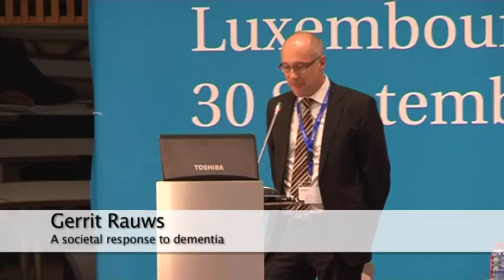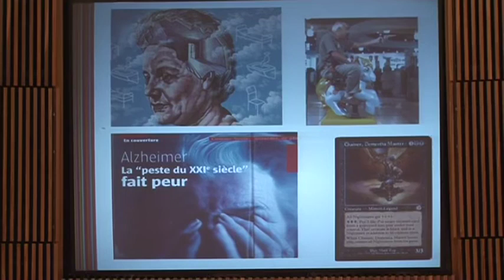AE Conference 2010 - Gerrit Rauws (Belgium): A societal response to dementia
Alzheimer Europe Conference 2010 Luxembourg - Facing dementia together - The dementia community and policy makers
Gerrit Rauws (Belgium): A societal response to dementia